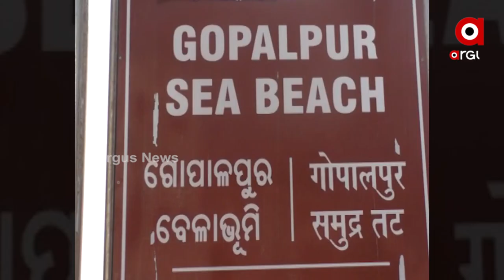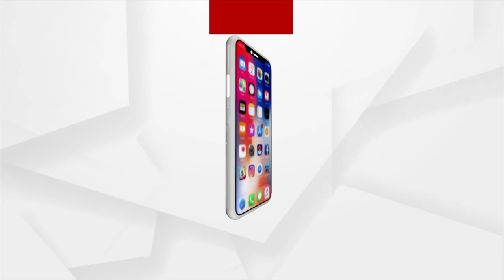ସାହା ହୋଇଛି ସମୁଦ୍ର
ଗଞ୍ଜାମ ଜିଲ୍ଲା ରେ ରହିଛି ୬୦ କିମି ସାମୁଦ୍ରିକ ଉପକୂଳ। ଏହାକୁ ଭିତ୍ତି କରି ଗଢି ଉଠିଛି ବନ୍ଦର, ବାଣିଜ୍ୟକେନ୍ଦ୍ର ଆଉ ମତ୍ସ୍ୟଜୀବିଙ୍କ ଜୀବିକା ସାମୁଦ୍ରିକ ସମ୍ଵଳ ଗଞ୍ଜାମର ୮ ପ୍ରତିଶତ ଅବଦାନ ଥିବା ବେଳେ ବେଳାଭୂମିର ସୁରକ୍ଷାକୁ ନେଇ ସୃଷ୍ଟି ହୋଇଛି ଶଙ୍କା...।